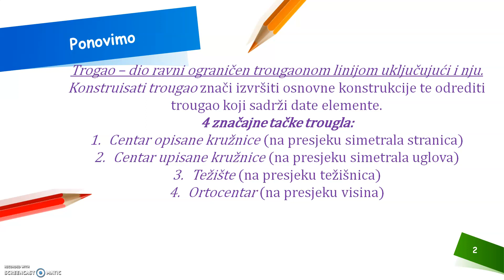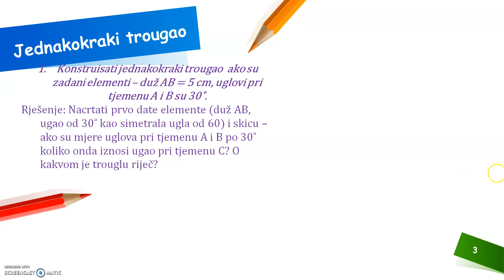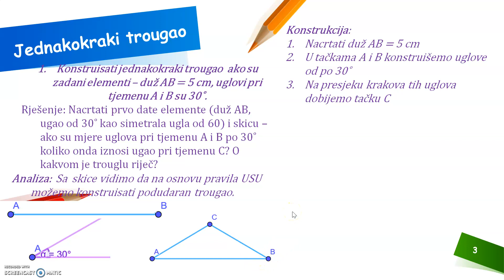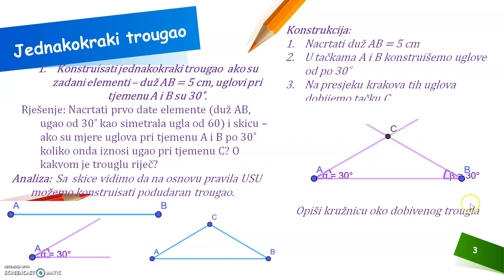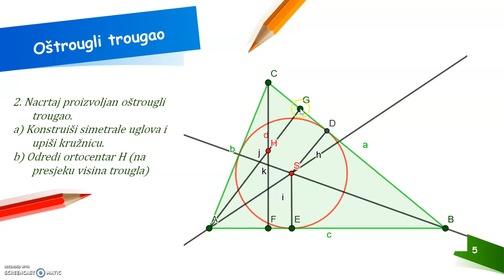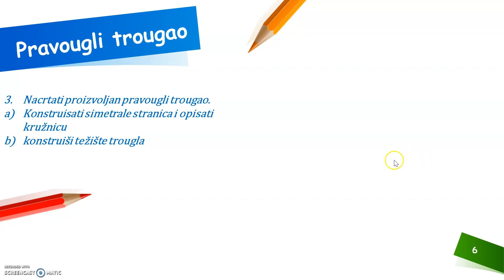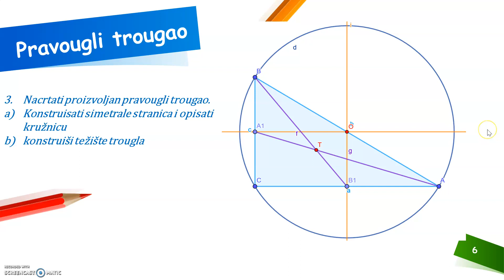Trougao-konstrukcija-4 značajne tačke trougla